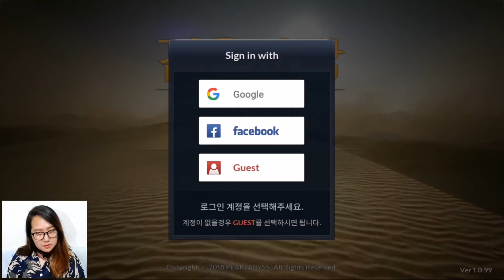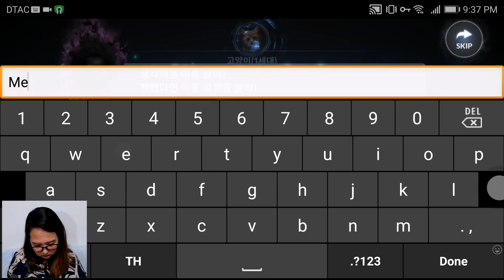Black Desert Mobile ไทย [รีวิว/เกมมือถือ]│สร้างตัวละครแล้วไปเล่นกันเล๊ย~ (iOS/Android) Gameplay HD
Black Desert Mobile (검은사막 모바일) ไทย [รีวิว/เกมมือถือ]│สร้างตัวละครแล้วไปเล่นกันเล๊ย~ (iOS/Android) Gameplay HD
โจ๊ว โย่วๆ สวัสดีค่า วันนี้มีเกมใหม่มาแนะนำให้ดูกันอีกแล้วนั่นก็คือเกม "Black Desert Mobile" นั่นเอง เกม MMORPG ฟอร์มยักษ์กราฟฟิคอลังการจากผู้พัฒนา Pearl Abyss นั่นเอง ซึ่งตอนนี้เกมนีเปิดให้บริการที่ประเทศเกาหลีเท่านั้น ใครอยากเล่นต้องใช้ VPN นะเออว์~ และวันนี้นัทจะพาทุกคนมาดูกันตั้งแต่การสร้างตัวละคร (Character customization)/First Impression และ แนะนำระบบต่างๆนิดหน่อยช่วงท้ายๆคลิปนะคะ เอาล่ะ!! นี่เป็นการเล่นครั้งแรกของนัทเหมือนกัน จะเป็นยังไงกับเกมนี้ ไปดูกันเล๊ย~!!!

ขนาดเกมทั้งหมดประมาณ: 2.23 GB นะจร๊ะ~

【สนับสนุน [Donate] ได้ที่!!】: มีข้อความขึ้นหน้าจอ
**ผิดพลาดประการใดขออภัยมา ณ ที่นี้ด้วยนะคะ ^^ **

OUTTRO SONG
TheFatRat - Monody (ft. Laura Brehm)